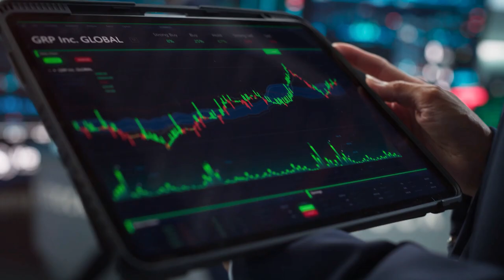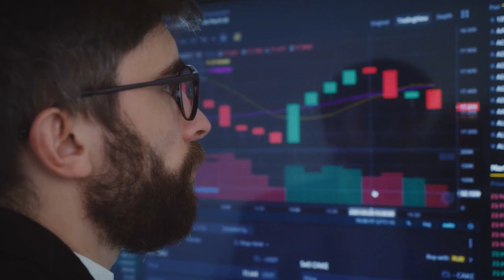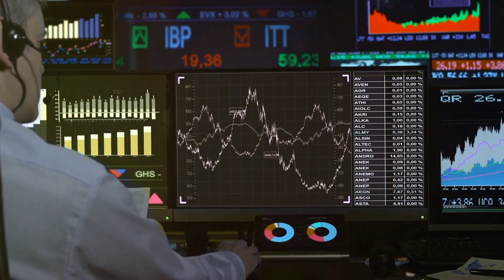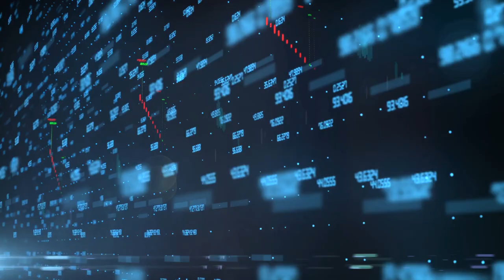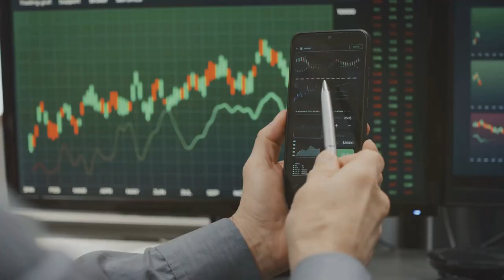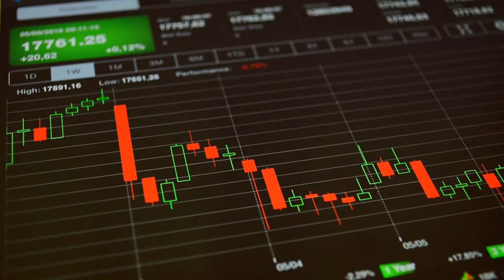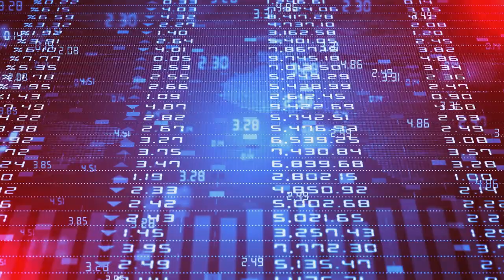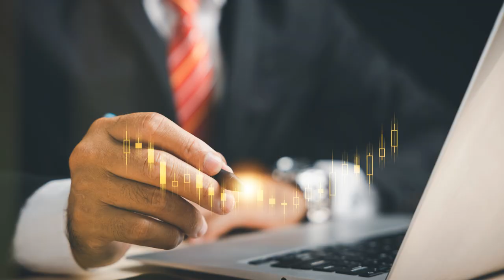Stock Market Showdown: The Competitive Edge Unveiled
📈 Wondering just how competitive the stock market really is? In this video, we dive into the intricacies of the stock market, exploring the factors that make it one of the most competitive arenas for investors and traders. Whether you’re a seasoned investor or just starting out, understanding the dynamics of competition in the stock market can help you make more informed decisions. 💼💡

Join the conversation in the comments below and share your thoughts on what makes the stock market so competitive!